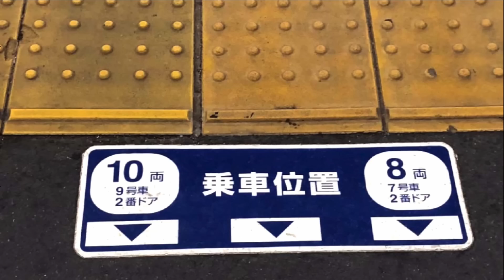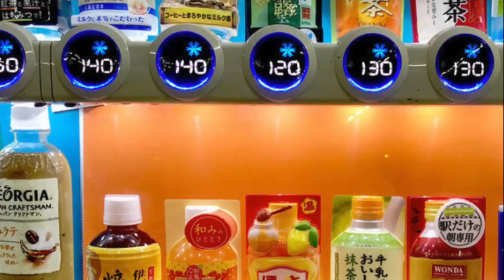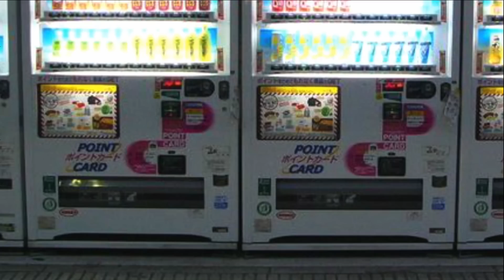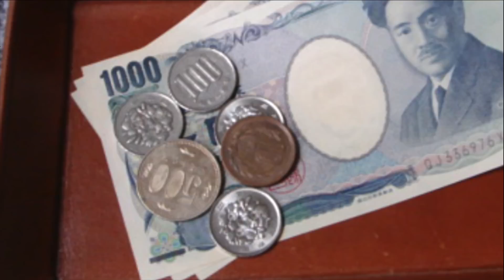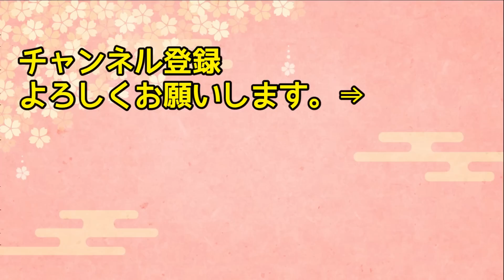【海外の反応】「日本から学ぶことなんて何もない！」あるゼミで中国人女性が反論！アメリカ人教授がとった行動とは？【日本人も知らない真のニッポン】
【海外の反応】インドネシア高速鉄道建設で日本の新幹線の技術を越えたと自慢しまくっている中国との技術の差が段々と明らかになって来たｗ【俺たちのJAPAN】

【海外の反応】「世界で日本だけしかこの商売は成り立たたない！」イタリア人が日本の福袋文化に出会った結果w【日本のあれこれ】

【海外の反応】「あの長いのは何？」七五三の様子を見た外国人家族のお父さんに千歳飴の意味を教えたら…お父さん大号泣！その理由とは！？【日本人も知らない真のニッポン】

【海外の反応】衝撃!!海外「このシーン意味わかんないんだけど…」あのジブリアニメのワンシーンに世界が熱視線を送る！！【日本人も知らない真のニッポン】